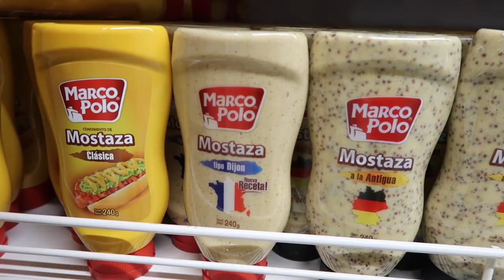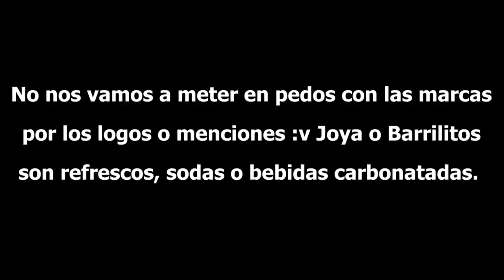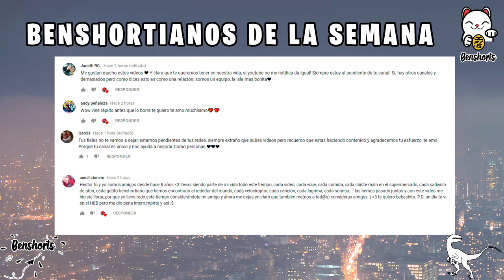Mi opinión de CHILE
Ademas de que daré mi opinión de CHILE también probaremos... REFRESCOS, JUGOS Y SODAS EXTRAÑOS que encontramos en las tiendas, en el mercado y en el supermercado !!!

2- Quiero regalarte $30 de descuento en cada uno de tus primeros 3 viajes Uber. Para aceptar, usa el código xfeoi y regístrate.Detalles
3- ¿Tienes hambre? Obtén $40.00 de descuento en tu primer pedido con Uber Eats con mi código: eats-xfeoi.
4- Este cupón es por $595 de descuento en tu próximo viaje :)
5- $600 EN RAPPI: Descarga la app y activa mi código hector54650